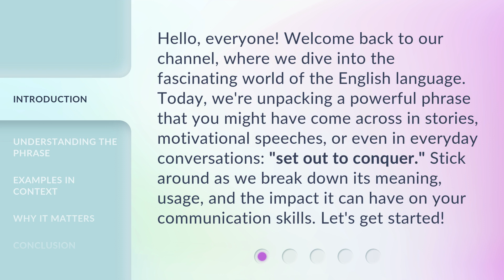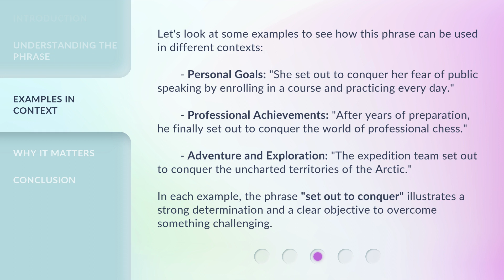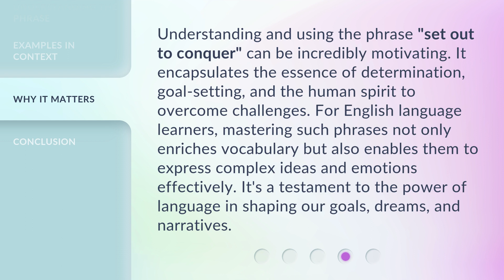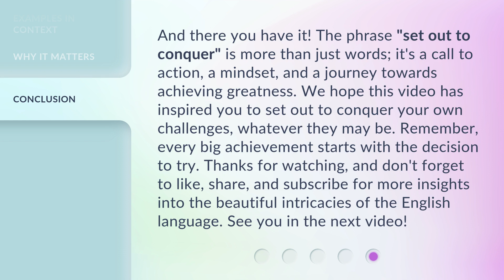Conquering the Phrase: "Set Out to Conquer"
Conquering the Phrase: Set Out to Conquer • Unleash your inner warrior and conquer any challenge that comes your way. Join us as we dive into the meaning and power behind the phrase 'Set Out to Conquer'. Discover the secrets to success and learn how to overcome obstacles with determination and resilience. Get ready to embark on a transformative journey towards conquering your dreams and achieving greatness.

00:00 • Introduction - Conquering the Phrase: "Set Out to Conquer"
00:38 • Understanding the Phrase
01:21 • Examples in Context
02:02 • Why It Matters